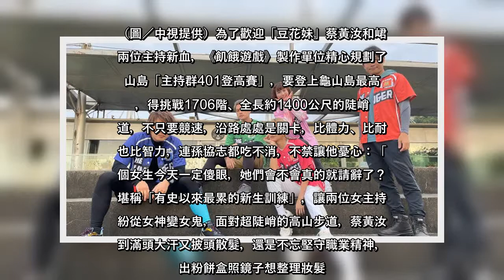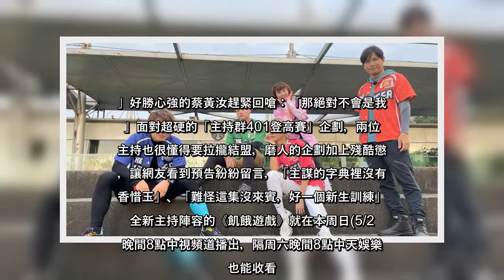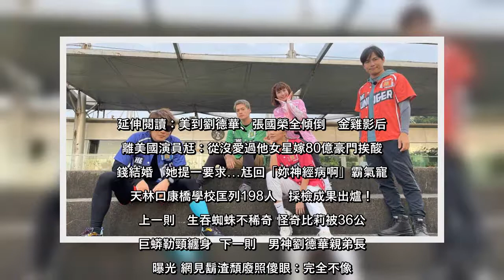✅ 持群升級後，製作單位下手更加不留情，最落後的兩人除了要挨餓，還必須接受絲襪套頭的終極懲罰。（圖／中視提供）為了歡迎「豆花妹」蔡黃汝和峮峮兩位主持新血，《飢餓遊戲》製作單位精心規劃了龜山島「主持群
✅  持群升級後，製作單位下手更加不留情，最落後的兩人除了要挨餓，還必須接受絲襪套頭的終極懲罰。（圖／中視提供）為了歡迎「豆花妹」蔡黃汝和峮峮兩位主持新血，《飢餓遊戲》製作單位精心規劃了龜山島「主持群401登高...